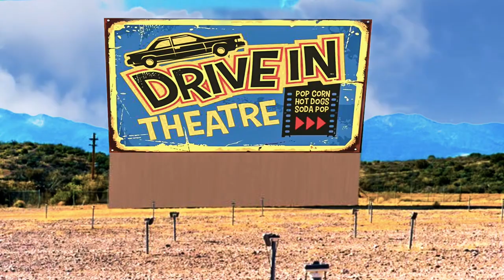Green Screen cinema HD Video - Drive In Movie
Drive In Movie Green Screen Animation. Chroma key outdoor cinema screen

new original old time driven theatre chroma key video effect, drive in move green screen overlay for video edits.  Video Effects Series Backgrounds and Overlays.  Easy to Use Chroma Key Green Screen Video Effects.  Free Chroma Key Old TV Effect including intro and outro.  Video Effect No Watermark. Green screen overlays, Green screen clips, free video effects, video editor tools, overlays for chroma effects.  Backgrounds for videos. Overlays for all occasions: funny characters for green screen memes, overlays for gifs, family album frames, books, enchanting overlays, video backgrounds.